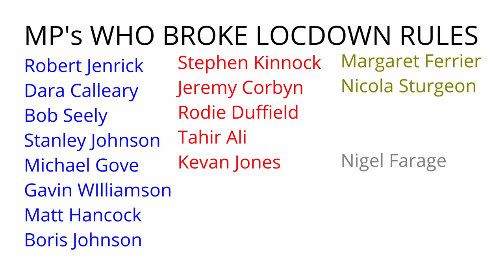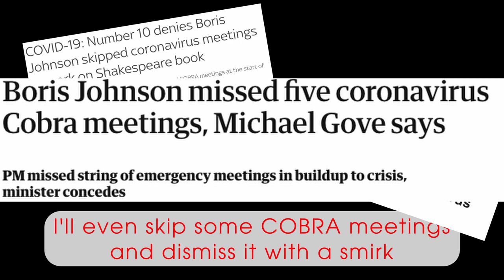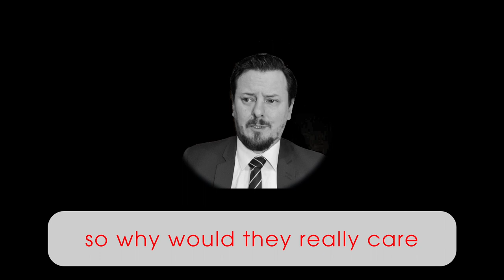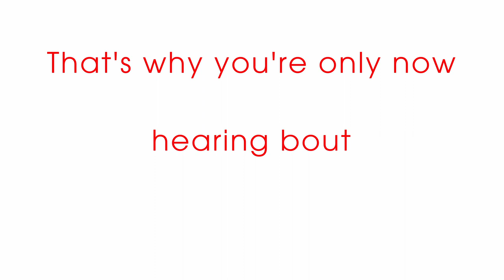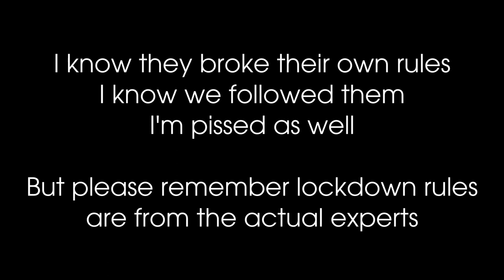Fight For Your Right To Party (PARODY)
What happens when you cross The Beastie Boys and a Tory Christmas Party?

We're a small channel. We don't meet the requirements for monetising our videos but if we could, we'd be giving it straight to charities that need it during the COVID19 pandemic.

We'd love it if you could donate to one of these amazing charities, if you find yourself financially able to.

Helping elderly people through this crisis.

Supplying basic toiletries for people in serious poverty

This charity has over 1,200 food banks in the UK - supplying food for the
people in poverty.

A Welsh based charity tackling homelessness and supporting people at risk of losing their homes.

Helping to look after mental health for those who need it most in the UK.

Stay Home. Wash Your Hands. Watch videos.

Thanks and a Merry Christmas

Arlecchino

Lyrics are us but the music...

(You Gotta) Fight For Your Right
Adam Yauch
Rick Rubin
Adam Horovitz

Walter Gold
John Gluck Jr
Herb Weiner
Seymour Gottlieb